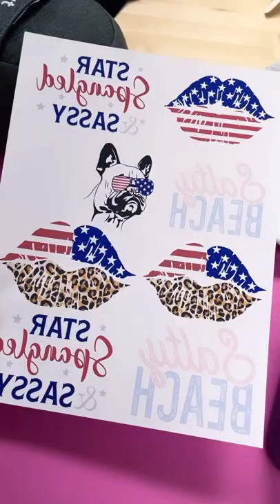🇺🇸 4th Of July Hat With Cricut Hat Press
🤩 4th of July Hat With Cricut Hat Press - Are you ready to create some 4th of July crafts? In this video I will show you how to use Cricut Hat Press to create an awesome 4th of July cap with sublimation. More info below 👇

Supplies Needed 😎👇
✅ Parchment Paper